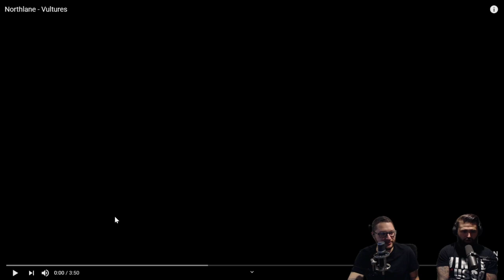PATREON POLL WINNER! | METALCORE BAND REACTS - NORTHLANE "VULTURES" REACTION / REVIEW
Richard (vocals), Adam (guitar and cleans vocals) of TrueShot, a New Hampshire-based metalcore outfit, REACT TO and REVIEW NORTHLANE and their track "VULTURES"!

TIERS START AT $2 AND INCLUDE PERKS SUCH AS VOTING FOR WEEKLY SONG POLLS, REACTION REQUESTS, ALBUM REACTIONS, AND HEARING OUT MUSIC 24 HOURS EARLY!

ORDER A PIECE OF MERCH AND JOIN US ON STREAM FOR YOUR REQUEST!

TORINTHE
TERRILL TACKWOOD
MATT MAHER
JOSH WANLESS
ROBERT FIRTH
RYAN MUNGWIRA
GRAYSKULLGAMEZ
BLAKEBENJIN
ALEC SANDERS
GIACOMO BASSI
CAMERON JONES
PRENTICE JONES
MAC MCADAM
RAY
BELAKE10
ERAN GOLAN
WAYNE YOUNG
ADAM DINSDALE
AUSTIN RASMUSSEN
JONIER BURGOS
DOMINC GIDDINS
AUSTIN DJ
GRIFFIN SNELL
DOPE
TYLER GREEN
OSCAR ALAS
JAKSON THIELE
MARYAM MUGHAL
BRANDON VALENZUELA
MATT JONES
BRANDON SOLACE
JONATHAN LUKENS
JON TOMPKINS
OLIVER S
HAYDEN
DAN UMHOLTZ
PJ USAF89
JORGE GALAVIZ
TORI JADE
NICK HUPEIRE
MATT THOMAS
NET FLX
JULIAN THORNE
KOREN
WOZOVICH
NOAH
BEN MROZINSKI
DWAYNE ELIZONDO MOUNTAIN DEW HERBERT
ANDREW ALLEYNE
CHRISTOPHER ROJAS
COLE